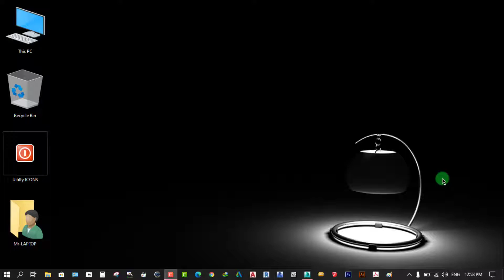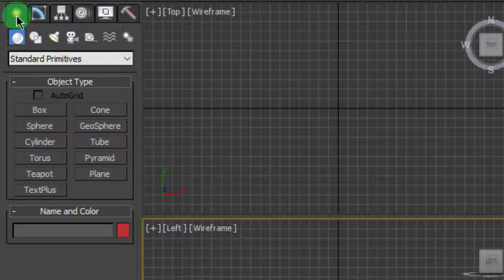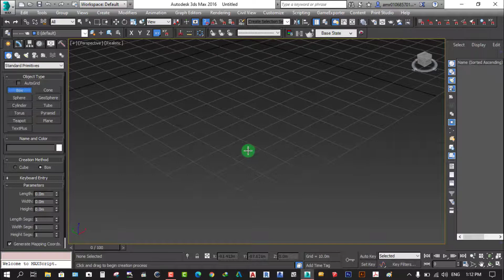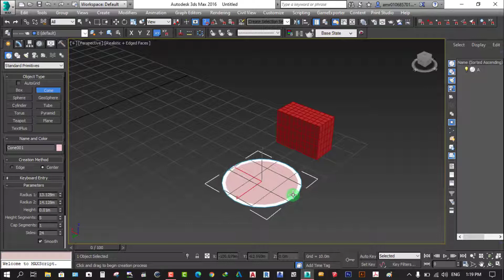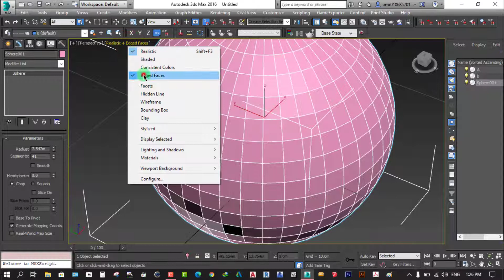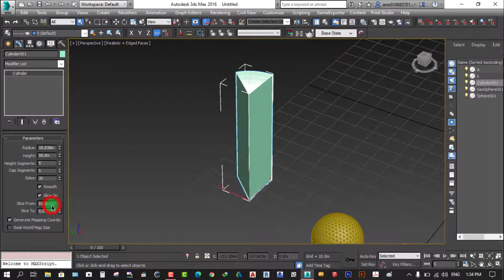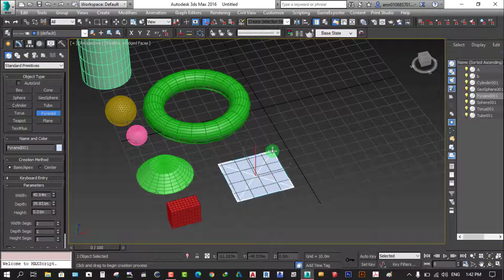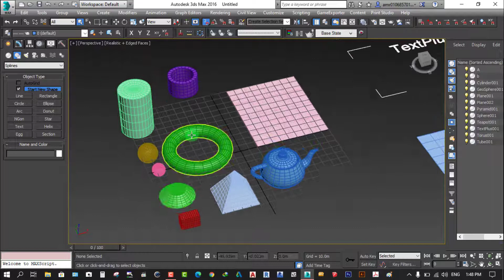شرح المتغيرات الأساسية Standard Primitives - درس(3) 3ds Max Course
السلام عليكم ورحمة الله وبركاته - فى هذا الدرس سوف نقوم بشرح انشاء المجسمات الهندسية الاساسية Standard Primitives وكيفية التعديل عليها  وما يمكن أخرجه بالبرنامج مع  توضيح العناصر المختلفة التى يقوم البرنامج بإنشائها  مثل الأشكال Shapes والإضاءة والكاميرات Lights And Cameras إلى جانب إعدادات الضبط للأدوات المساعدة مثل Snap And Girds
الجروب الخاص تابع صفحتنا العلوم والتكنولوجيا From CAD to BIM

لكم كل الاحترام والتقدير